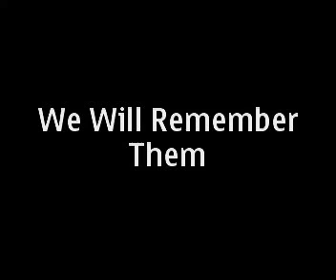Scottish Soldiers Memorial 2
This is a service to remember 3 young soldiers murderd by Sinn Fein ira on a lonely mountain road .